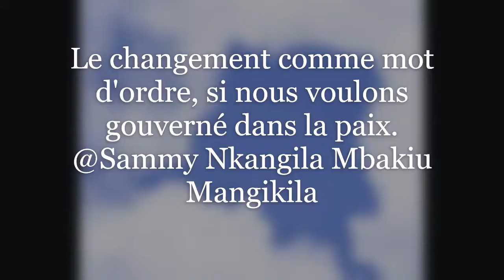PRÉPARATION DE GUERRE, BILIAKI BINO BIKOKI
LA LIBÉRATION DU PEUPLE DE LA NATION KONGO PAR L'ANGECRATIE MODERNE: DANS PEUPLE KONGOLAIS, YENDE MOKONZI NA MANSO. Il est temps pour nous de faire entré du nouveau dans notre pays, si nous voulons que tout puisse rentré en ordre. Idéologie Angécratie Moderne, vient encore pour vous rappelez comment nous devons vivre en toute harmonie avec la nature qui nous entours. @Mbole NK MB Mangikila sur Facebook @Sammy Nkangila Mbakiu Mangikila httpnkangilambakiumangikila.wordpresse.com httpnkangilambakiumangikilappdc.wordpress.com